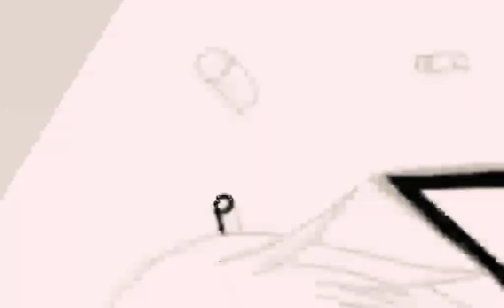Evil foxy girl and evil kai Alexander??*speedpaint *( read the DESCRIPTION )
Look down

There's nothing for u down here

Lol

Song:
Partners in crime - set it off official video

App:
IbisPaint X

Its on Google play and it's free so. I'm tired because it's 11:32 pm here and I drew this at 9:05 pm and I never stoped :'( so bye guys
And GNITE XD